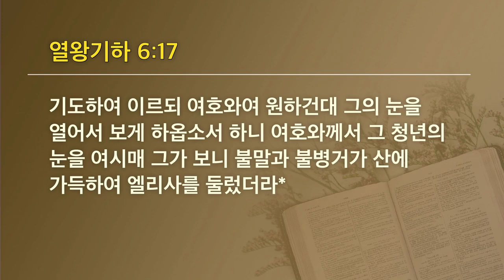[선한목자교회] 젊은이예배설교 2023년 08월 06일 | 눈을 열어서 주를 보게 하소서 - 김태훈 목사 [열왕기하 6:15-17]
눈을 열어서 주를 보게 하소서 - 김태훈 목사 [열왕기하 6:15-17]